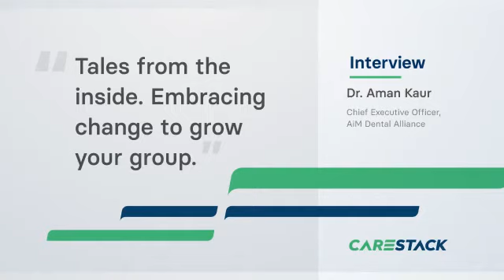Embracing Change to Grow Your Dental Group | CareStack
As a response to the changing expectations and demands within the dental landscape, the push for quality assurance in dental practices has evolved. Managing the transition, groups of practitioners frequently face challenges in leading the process.

Dr. Aman Kaur, known for turnarounds and building DSO platforms ground up, talks about how she has helped organizations manage complex changes and grow through her forward-thinking and business acumen to drive material business advantage for the groups she has been a part of. As someone who has experience juggling multiple roles from a clinician to an entrepreneur, she discusses the challenging issues surrounding a change in an organization and the steps you can take to resolve these issues and gain support for changes that need to be made in your practice.